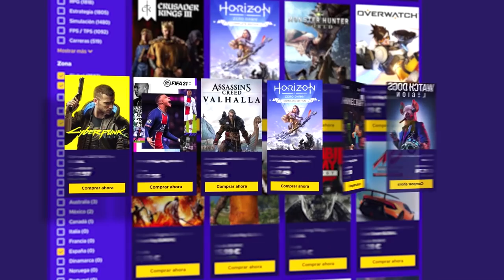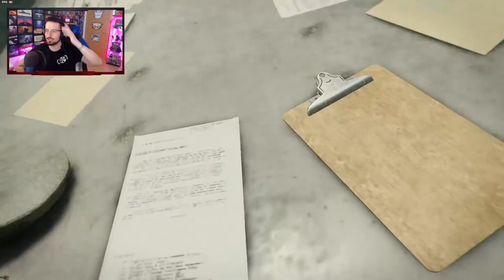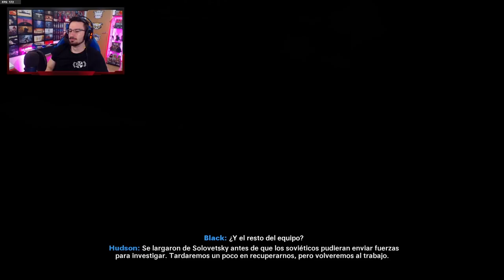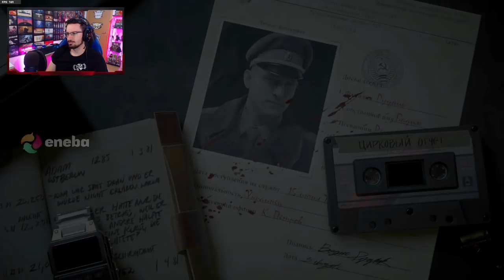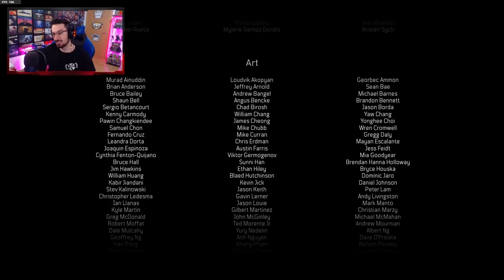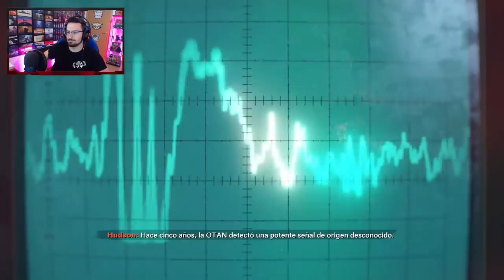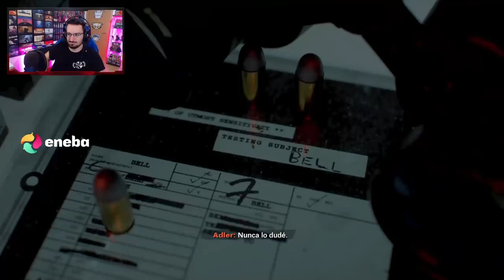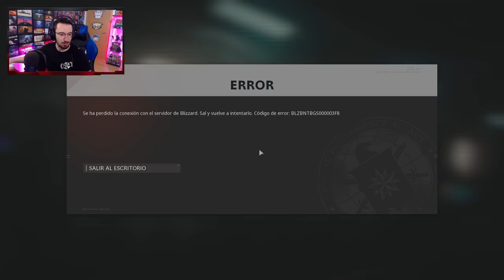El DOBLE FINAL de COLD WAR! #7 | Call of Duty Cold War Gameplay Español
AQUÍ está el DOBLE FINAL de COLD WAR en este gameplay de call of duty cold war en español.

▬▬▬▬▬▬▬▬▬ INFORMACIÓN SETUP ▬▬▬▬▬▬▬▬▬

● CPU: Intel Core i9-9900K 3.6Ghz
● MB: Asus Prime Z390-A
● Rstón: SteelSeries Rival 300
● Cᴀsᴄᴏs: Sades A6
● Micrófono: Blue Yeti
● Fuente Alimentación: 800W Mars Gaming
● Teclado: Newskill seiryu

 call of duty cold war gameplay call of duty cold war beta call of duty cold war zombies call of duty cold war all weapons ps5